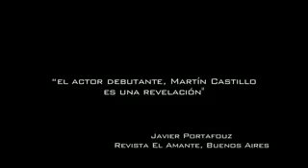trailer Te cres la ms linda pero ers la ms puta